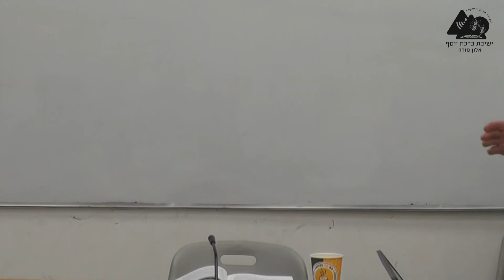בירור גודלו של האדם ואחריותו | הרב אליקים לבנון | נפש החיים | שער א' | 1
למה אין ביכולתנו ליצור יש מאין? מה פירוש המושג "צלם" ומה מוסיפה המילה "אלוקים"? ואיך כל זה מברר לנו את גודל האחריות שלנו? לסיום - איך האחריות לא סותרת את שמחת החיים?
סדרת שיעוריו של הרב אליקים לבנון על ספר "נפש החיים".
הועבר בישיבת אלון מורה בשנת תשפ"א.